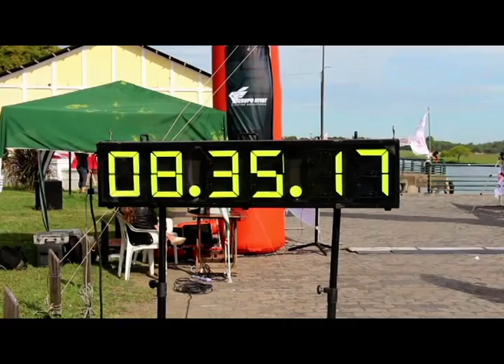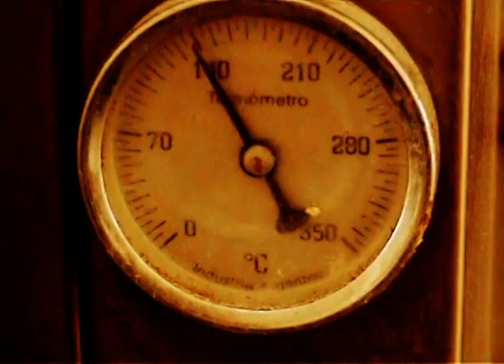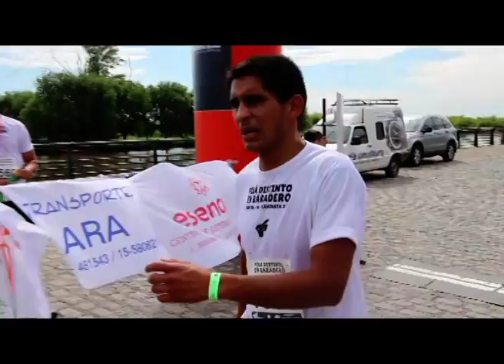Baradero Cruda Realidad: Pisá Distinto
La primera edición de la carrera "Pisá Distinto en Baradero" en éste episodio de Cruda Realidad...